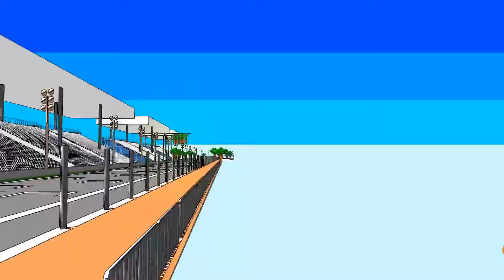Icons Ayrton Senna Limited Edition by Montegrappa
Fit For A Champion.
Recognising 20 years of the legacy of a true Formula One hero, Montegrappa's "Icons" Ayrton Senna Pen Collection will provide his devoted fans with new limited edition writing instruments in the Legend and Champion versions, offered in silver and gold, and benefitting the Instituto Ayrton Senna.